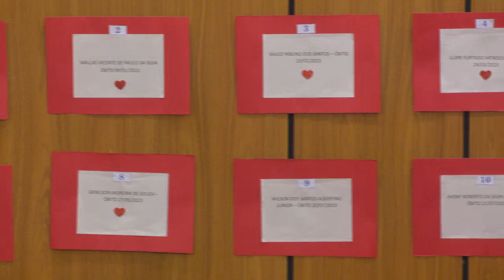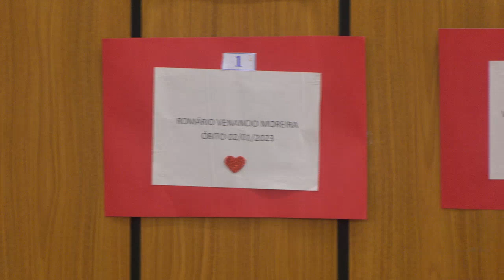30/08/2023 15:30 - Comissão de Direitos Humanos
Finalidade da audiência: Debater as denúncias de possíveis violações de direitos humanos no sistema prisional do Município de Juiz de Fora.